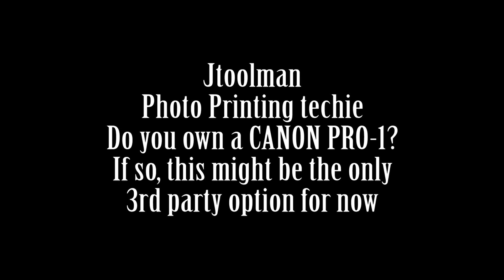Do you own a CANON PRO-1? If so, this might be the only 3rd party option for now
The Canon Pro-1 has been totally neglected by the 3rd party resetter companies BUT at least you can still get some pretty good Single use Compatible carts ( These are actually not bad ) and or single use CHIPS!
ALl these can be found either on EBAY or Alibaba.com
You can also get inks for the PRO-1 from inkjetcarts.us in CANON Pro section.
So all is not lost on this printer for you guys who need a lower cost option for the PRO-1